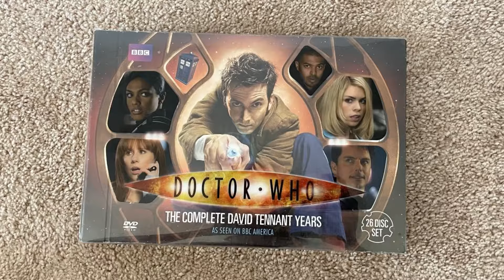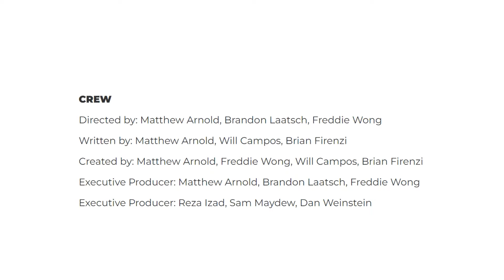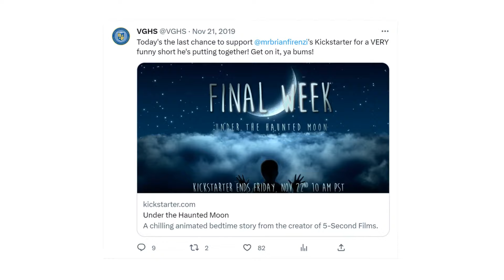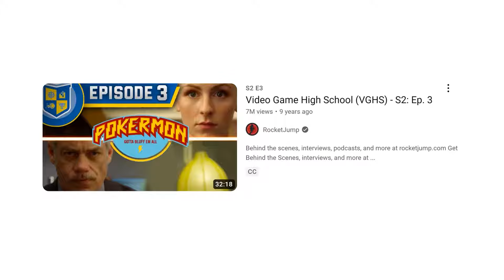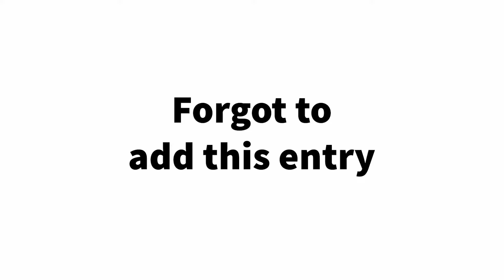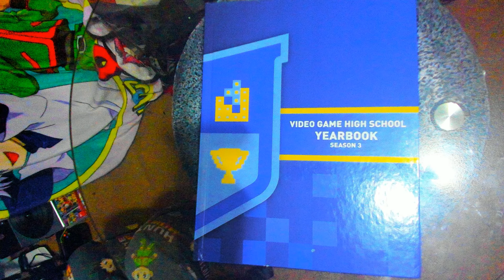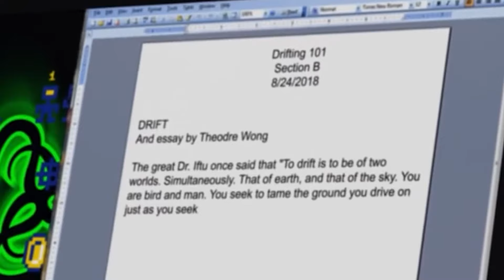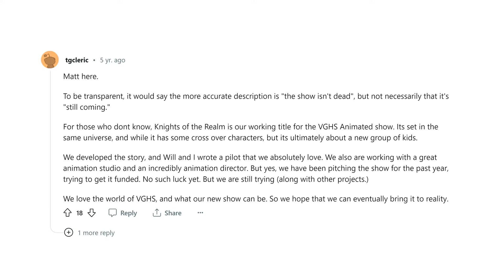Video Game High School Iceberg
Video Game High School or VGHS was a webseries produced by Freddie Wong and the studio RocketJump. It's the pure essence of what made early YouTube content so great. It was unique, pioneering in what the everyman who was experienced could make and free online. I also have a strong attachment to the show.

Happy belated Tenth Anniversary VGHS!